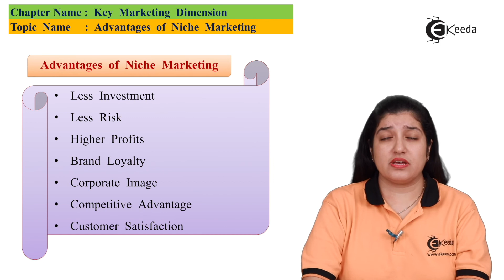Advantages of Niche Market - Key Marketing Dimension - TYBCOM Marketing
Advantages of Niche Market Video Lecture From Key Marketing Dimension Chapter of TYBCOM Marketing Subject For TYBCOM Students.

Marketing Decisions
TYBCOM Marketing
Key Marketing Dimension
Marketing Dimension
Marketing dimension video
Marketing dimension video tutorial
Ekeeda Commerce

Happy Learning : )